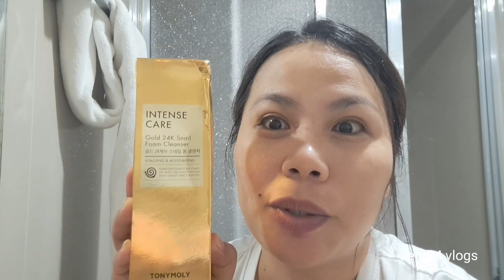Tonymoly Intense Care | Gold 24k Snail Foam Cleanser Review|JengM vlogs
Foam Cleanser offers delicate cleansing to remove skin impurities with the rich, ultrafine creamy bubbles while keeping skin supple and hydrated.
24k Gold to improve dull complexion, skin texture and elasticity.